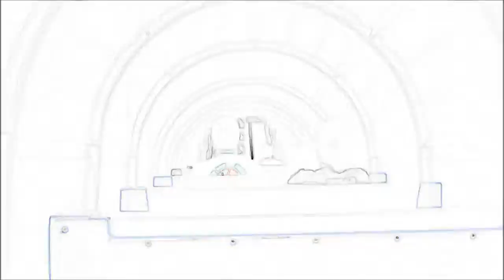longestending story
Description